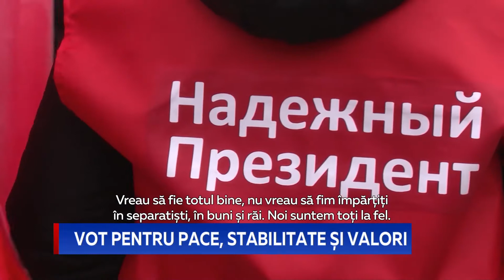VOT PENTRU PACE, STABILITATE ȘI VALORI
Un miting de susținere a candidatului independent pentru funcția de Președinte  a fost organizat în centrul Capitalei. Oamenii au venit să-și declare simpatia față de concurentul electoral și declară că au încredere în președintele Igor Dodon și programul său electoral. La rândul său, Igor Dodon, a îndemnat cetățenii țării să-și consolideze forțele și pe 15 noiembrie să voteze pentru pace și stabilitate în Republica Moldova.